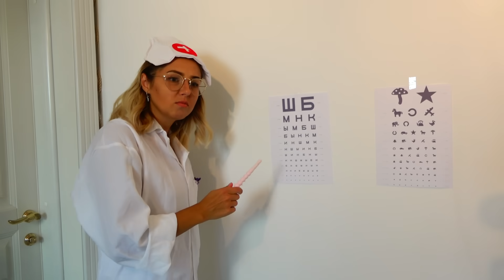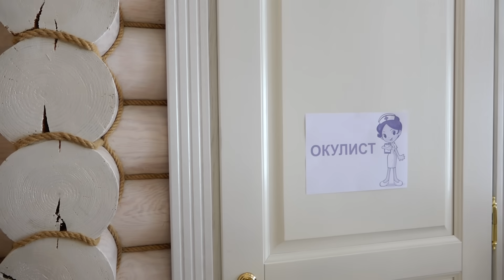МАЛЫШ и ОЧКИ! Амелька не хочет ходить в очках и прячет их! Окулист выписал Очки!